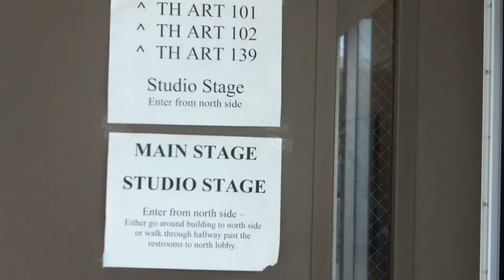Theatre life at SMC